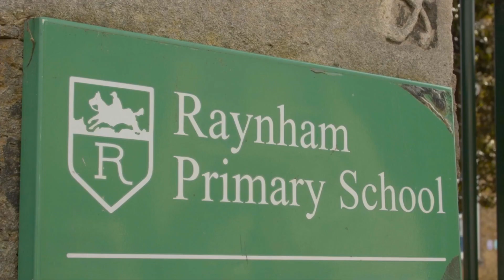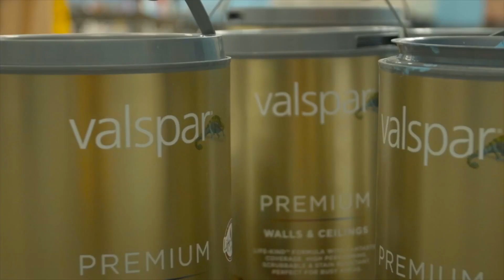Jason Bell and NFLUK team up with Valspar to give back to the UK Football Community | NFL UK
Valspar Paint are proud to be the Official Colour Partner of the NFL. Available exclusively at B&Q stores, Valspar Paint can colour-match any colour the eye can see equating to 2.2 million options. Whether it’s your favourite team colour or something else, you can be sure that you will find a colour you love. Find out more about colour matching or choose from our palette of 2,000 pre-selected colours